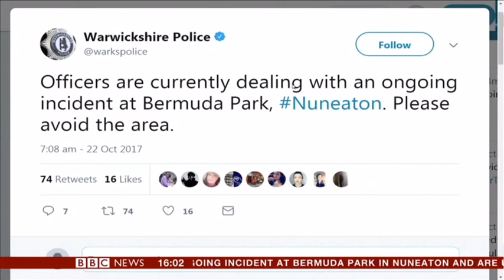BBC News Breaking News: Nuneaton Incident - 22nd October 2017